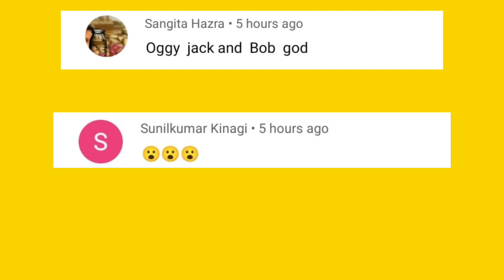Oggy Become Rainbow friends in Blue Monster Rainbow Survival Game | With Jack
13 + *As per recent FTC regulations, the games on this channel are not in any way an indicator of its intended target audien.ce. Videos may contain mature language, themes and topics, and are therefore not recommended  to viewers under the age of 13.